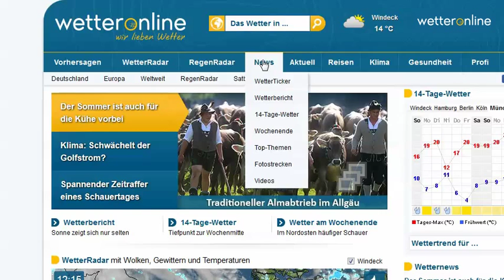wetteronline.de: So wird die neue Wetterwoche (20.9.2015)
Von Schauern, Gewittern und einem Wettersturz mit Schnee in den Bergen ist alles dabei. Und zum Schluss gibt es sogar Hoffnung auf den Altweibersommer.